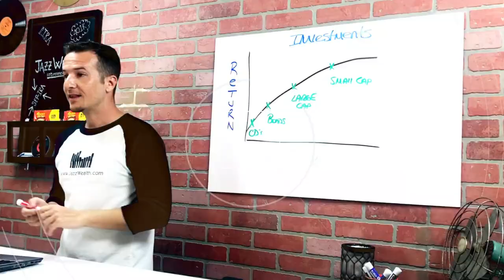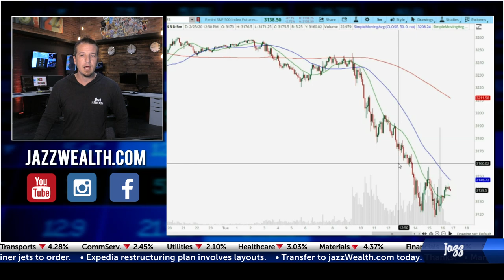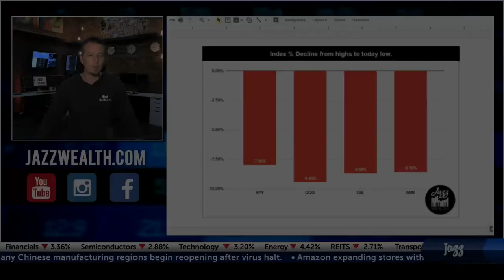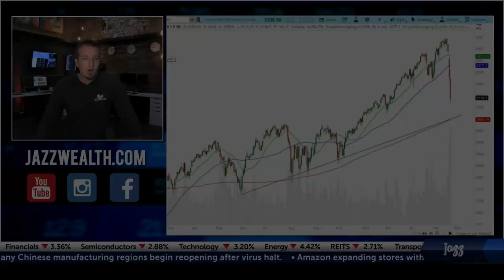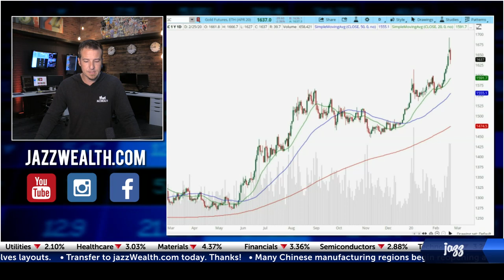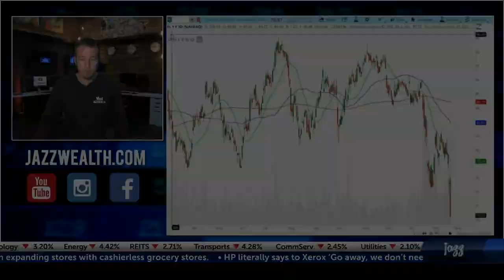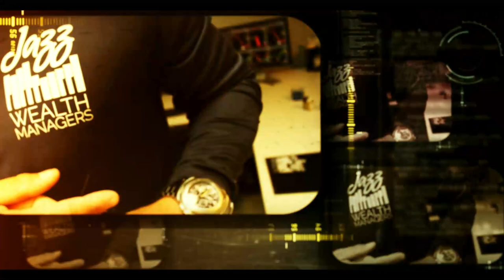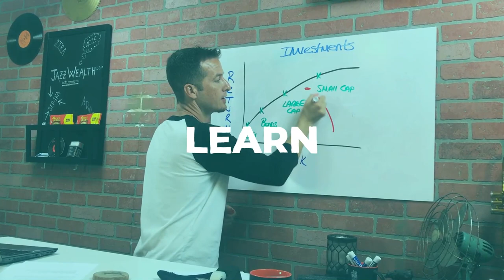Stock market plummets again. Worst 2 day drop since financial crisis. | The Closing Beat 🎵